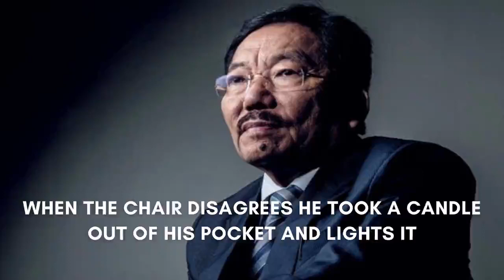Story of Pawan Kumar Chamling (Part 1)||Longest serving chief minister of India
Pawan Kumar Chamling is the longest serving chief minister of India who ruled the state of Sikkim from 1994 to 2019.

We at Wit Bites provides current affairs, facts and trivia from in and around the world with special focus on Sikkim in a crisp format.